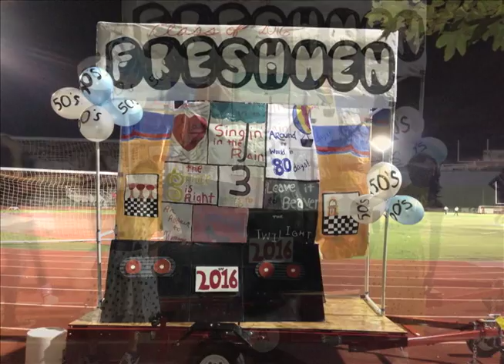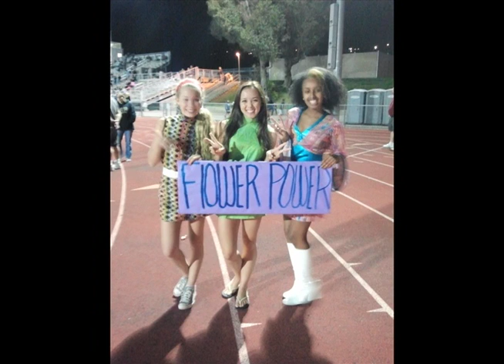ASB Senior Goodbye